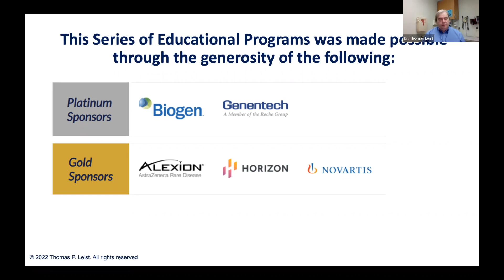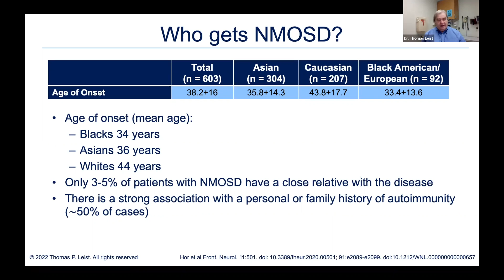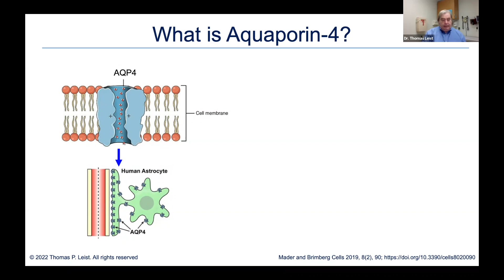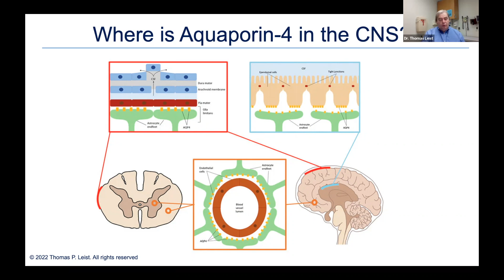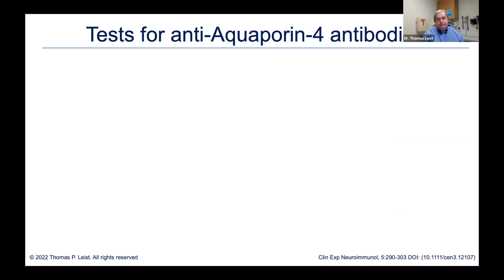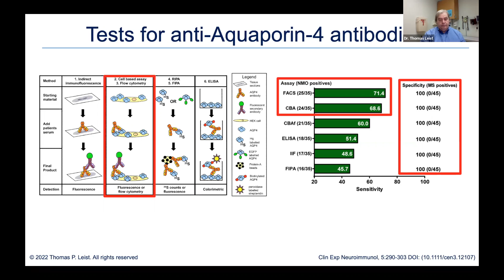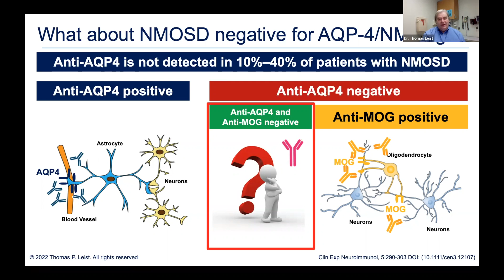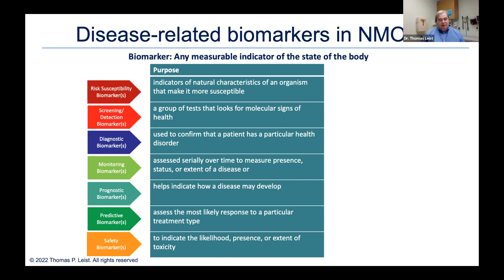Neuromyelitis Optica Spectrum Disorder-What causes it and who is at risk?